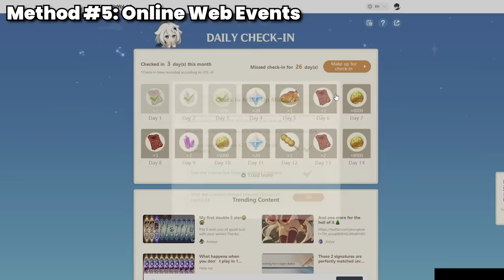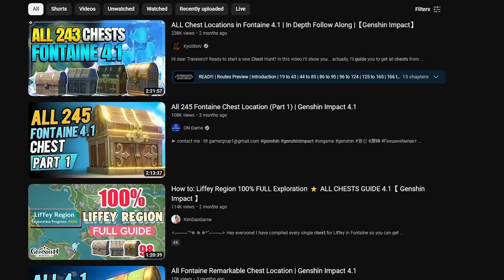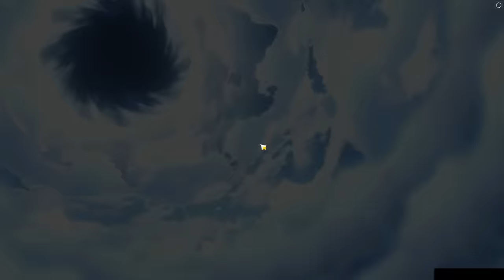Is it possible to get 10,000 Primogems in 24 Hours as a F2P? [2024 Edition] (Genshin Impact)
I condensed 35 ways of getting primogems into one video.  Do you know them all?

READ THIS BEFORE YOU COMMENT!
- This challenge was done in 24 hours across one week. I did not do this in one sitting and do not endorse anyone to attempt this challenge in one sitting.
- This video aims to showcase different methods to gain primogems. Hopefully, you've found a way to get more primogems or found this video entertaining.
- The full 24 hour footage can be found on Twitch, and it will be under the name 10,000 Primogemsin 24 Hour Challenge

Editor: Me

You've reached the bottom of the description. Have a banana 🍌